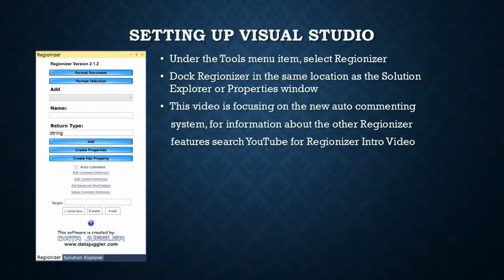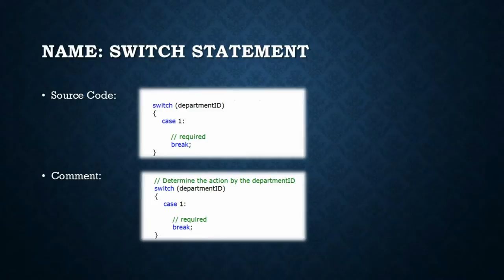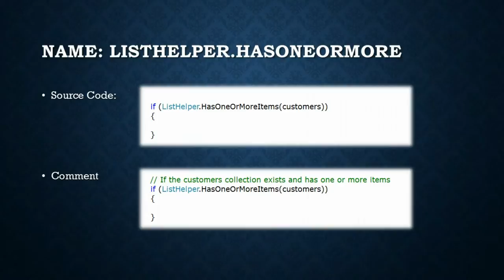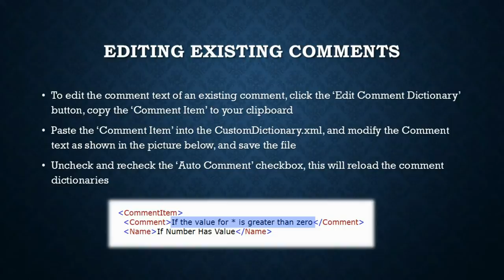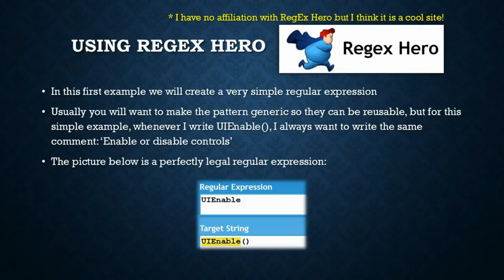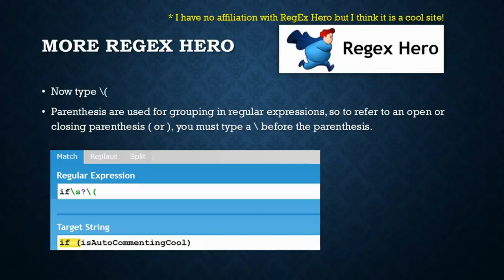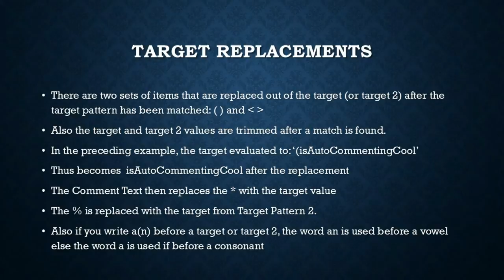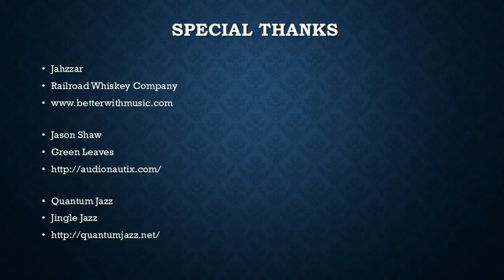Regionizer 2.1 C# Auto Commenting System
I hope you will think this is as cool as I do.

In addition to being a Regionaholic, I am also a commentaholic.

"Hi Corby" (in unison from the crowd)

Links listed in the video

Regular Expression Cheat Sheet

RegEx Hero

Thanks to the following artists:

artists for allowing me to use
their music:

Jahzzar
Railroad Whiskey Company

Jason Shaw
Green Leaves

Quantum Jazz
Jingle Jazz

Contest Rules:

Earn $10 in credit to spend on Data Juggler software products just for posting a link about Regionizer and hopefully some kind words about Regionizer.

Earn $10 per link, up to 5 links per person.

The current prices for Data Juggler products are:

NFlate $10
License IT $50
XML Mirror $50

Not valid with any other offers.

In addition to the $10 per link discount, the top 4 link referrals will be paid:

1st: $100
2nd: $50
3rd: $30
4th: $20

Not much? Open source doesn't pay very well or it might be more.

Contest ends June 30, 2014, winners will be posted shortly after the contest ends.

I only get the top 10 referrers, so to make the list you must be in the top 10 referrals, my posts will be excluded from the results.

There may not be 4 winners if 4 submitted links are not in the top 10 referrers as of July 1, 2014.

I may hold a different contest for best comments created if sufficient interest exists.

My email is listed in the video, please let me know your opinions.

I think this is a 20% - 30% productivity boost for me on the comments I have created so far.

Over time I hope to really grow this, and I own the domain name Sudo Sharp so some day I plan on building the reverse of this where if type a comment the code is created.

I hope you enjoy Regionizer 2.1 with Auto Commenting as much as I do, please tell others about it as I suck at marketing.

Thanks,

Data Juggler Software